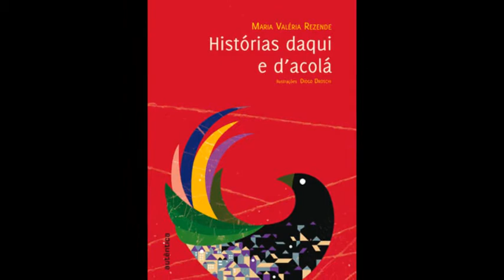Um dedo de prosa com Maria Valéria Rezende ( Neoleitores)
Confiram a  entrevista que Maria Valéria Rezende concedeu ao Blog Estudos Lusófonos. Nos vídeos aqui apresentados, a escritora  fala de seu projeto em torno dos neoleitores,  do seu último trabalho Ouro dentro da cabeça, lançado pela Editora Autêntica em 2012 e comenta o  romance O que deu para fazer em matéria de história de amor da escritora Elvira Vigna.